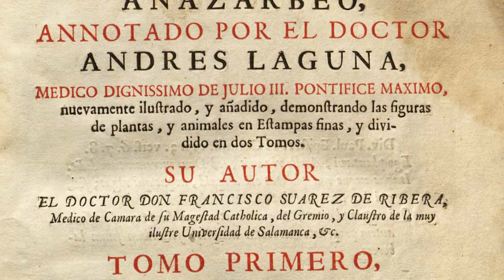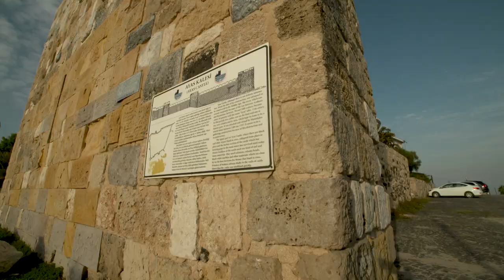ADANA müze film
Adana Müze  Museum of Adana